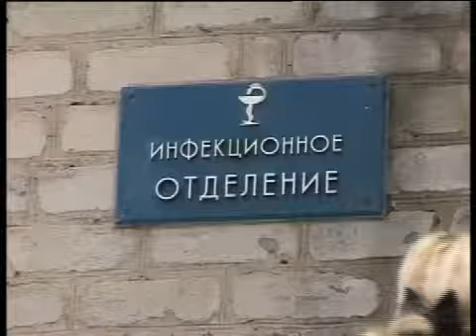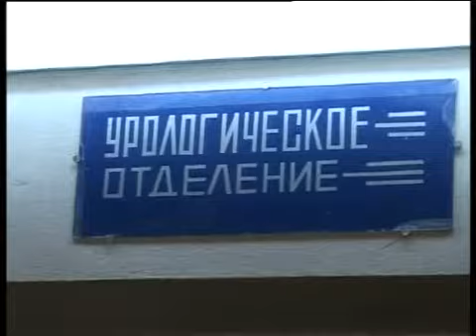Больница "Княгининская" реформировалась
Работать по-новому. Больница "Княгининська" встречает 40 - й год реформированной.
Были областного подчинения, стали-городского. После реформирования системы здравоохранения кожно-венерологический и психоневрологический диспансеры вошли в состав больницы "Княгининская". Еще одним пополнением для мед.учреждения стало объединенное инфекционное отделение.